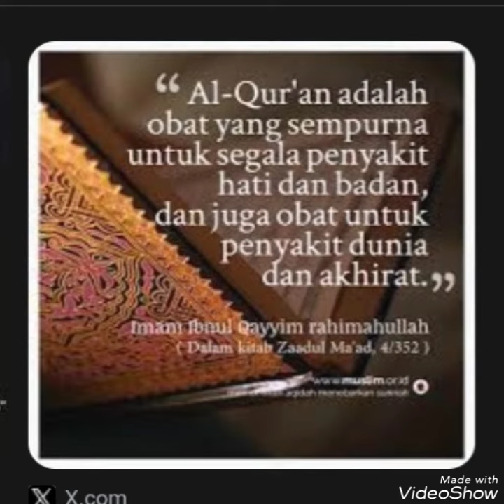ALQURAN ADALAH OBAT YANG SEMPURNA